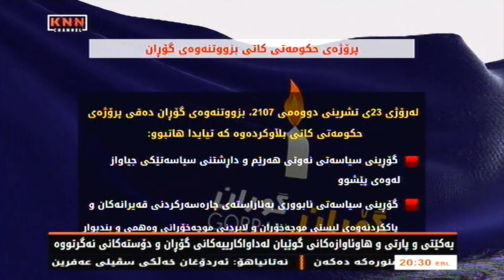یه‌كێتی‌و پارتی فرسه‌تیان هێناو سته‌می پاشه‌كه‌وتیان به‌سه‌ر فه‌رمانبه‌راندا سه‌پاند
گۆڕان‌و دۆسته‌كانی هه‌میشه‌ دژی سته‌می پاشه‌كه‌وتی موچه‌ وه‌ستاونه‌ته‌وه‌
چه‌ندین جار گۆڕان داوای لابردنی سته‌می پاشه‌كه‌وتی موچه‌ی كردووه‌
یه‌كێتی‌و پارتی‌و هاوئاوازه‌كانی گوێیان له‌ داواكارییه‌كانی گۆڕان‌و دۆسته‌كانی نه‌گرتووه‌

یه‌كێتی‌و پارتی وه‌ك ئیشی هه‌میشه‌یان كه‌ فرسه‌ت ده‌هێنن، نه‌مانی بزوتنه‌وه‌ی گۆڕان‌و داخستنی په‌رله‌مانیان به‌فرسه‌ت زانی تا سته‌می پاشه‌كه‌وتی موچه‌ به‌سه‌ر فه‌رمانبه‌راندا بسه‌پێنن، به‌ره‌ی گۆڕان‌و دۆسته‌كانیشی له‌سه‌ر وه‌ختی ئه‌و سته‌مه‌وه‌ چه‌ندین جار دژی وه‌ستاونه‌ته‌وه‌، كه‌چی به‌ره‌ی پارتی‌و یه‌كێتی‌و هاوئاوازه‌كانیان، نه‌ك هه‌ر ئه‌و سته‌مه‌یان لانه‌برد، به‌ڵكو تابێت كاته‌كه‌شی درێژده‌كه‌نه‌وه‌.

هه‌ر له‌گه‌ڵ به‌رزكردنه‌وه‌ی دروشمی به‌ره‌و ده‌سه‌ڵات له‌سه‌روبه‌ندی هه‌ڵبژاردنه‌ په‌رله‌مانیه‌كه‌ی 21 ئه‌یلولی ساڵی 2013 له‌لایه‌ن بزووتنه‌وه‌ی گۆڕانه‌وه‌، ده‌سه‌ڵاتدارانی هه‌ردوو حزبی پارتی‌و یه‌كێتی هه‌موو توانایه‌كی خۆیان خسته‌گه‌ڕ  بۆ ته‌گه‌ره‌خستنه‌ به‌رده‌م بزووتنه‌وه‌ی گۆڕان بۆ ئه‌وه‌ی نه‌ڕواته‌ ده‌سه‌ڵات‌و له‌كاتی رۆشتنیشیدا به‌ هه‌موو شێوه‌یه‌ك ئه‌زموونی حوكمڕانییه‌كه‌ی شكست پێبهێنن.

به‌ڵام بزوتنه‌وه‌ی گۆڕان به‌ ده‌نگی ده‌نگده‌ره‌كانی توانی چه‌ند وه‌زاره‌ت‌و ده‌سته‌یه‌ك وه‌ربگرێت.

 له‌گه‌ڵ به‌شداریكردنی له‌ حكومه‌تدا، گۆڕان هه‌وڵی‌ ته‌واوه‌تیدا بۆ جێبه‌جێكردنی ئه‌و دروشمانه‌ی كه‌ هه‌ڵیگرتبوون، به‌ڵام ده‌سه‌ڵات وه‌ك هه‌میشه‌ كه‌وتنه‌ رێگریكردن‌و دروستكردنی ده‌یان قه‌یران‌و گرفتی ئابووری‌و سیاسی ته‌نها بۆ ئه‌وه‌ی گۆڕان شكستبهێنێت، بۆ نمونه‌ له‌ قه‌یرانی سه‌رۆكایه‌تی هه‌رێمدا، كه‌ پێشوتر یه‌كێتی ماوه‌ی 2 ساڵی بۆ ته‌مه‌نی سه‌رۆكایه‌تی مه‌سعود بارزانی درێژكردبۆوه‌، گۆڕان وازی له‌ بنه‌ما سه‌ره‌كیه‌كانی خۆی نه‌هێناو جگه‌ له‌سیسته‌می په‌رله‌مانی به‌هیچ سیسته‌مێكی تر رازی نه‌بوو، دواجاریش پارتی ده‌رگای په‌رله‌مانی داخست‌و له‌رۆژی 12ی ئۆكتۆبه‌ری 2015 وه‌زیره‌كانی گۆڕانی دوورخسته‌وه‌و نه‌یهێشت د.یوسف محه‌مه‌د، سه‌رۆكی په‌رله‌مان، بڕواته‌وه‌ بۆ هه‌ولێر.

یه‌كێتی‌و پارتی‌و هاوئاوازه‌كانیان نه‌بوونی گۆڕانیان له‌حكومه‌ت‌و په‌رله‌مان قۆسته‌وه‌و، وه‌كچۆن هه‌میشه‌ فرسه‌ت ده‌هێنن له‌غیابی گۆڕان له‌په‌رله‌مان‌و حكومه‌ت فرسه‌تیان هێنا‌و سته‌می پاشه‌كه‌وتی موچه‌یان سه‌پاند، له‌و رۆژه‌شه‌وه‌ بزوتنه‌وه‌ی گۆڕان دژی ئه‌وه‌بووه‌و ده‌یان به‌یاننامه‌و راگه‌یاندراوی بڵاوكردۆته‌وه‌و داوایكردووه‌ سته‌می پاشه‌كه‌وت هه‌ڵبگیرێت.
بۆ نمونه‌،
• له‌ رۆژی 12ی ئابی ساڵی 2017 جڤاتی نیشتیمانی بزووتنه‌وه‌ی گۆڕان چه‌ند خاڵێك ده‌خاته‌ڕوو بۆ چاره‌سه‌ری قه‌یرانی هه‌رێم.
1/ هه‌ڵوه‌شاندنه‌وه‌ی بڕیاری پاشه‌كه‌وتی موچه‌ كه‌ حكومه‌تی هه‌رێم به‌نایاسایی به‌سه‌ر خه‌ڵكی كوردستاندا سه‌پاندوویه‌تی.
2/ ده‌سته‌به‌ركردنی شه‌فافیه‌ت له‌داهاتی نه‌وت‌و غاز‌و داهاته‌ ناوخۆییه‌كانی دیكه‌.
له‌ رۆژی 4ی ئه‌یلولی 2017 گۆڕان‌و كۆمه‌ڵی ئیسلامی راگه‌یاندراوێكیان بڵاوكرده‌وه‌ تیایدا هاتبوو:
• هه‌ردوولا جه‌خت له‌سه‌ر هه‌ڵوه‌شاندنه‌وه‌ی بڕیاری پاشه‌كه‌وتی موچه‌و چاككردنی گوزه‌رانی خه‌ڵك ده‌كه‌ین.

له‌ رۆژی 19ی ئه‌یلولی 2017، فراكسیۆنی گۆڕان، له‌ په‌رله‌مانی كوردستان رایگه‌یاند: ئه‌وان به‌شداری دانیشته‌كانی په‌رله‌مان سه‌باره‌ت به‌ پاشه‌كه‌وتی موچه‌ ناكه‌ن، چونكه‌ سه‌رۆكایه‌تی حكومه‌ت به‌نایاسایی بڕیاری پاشه‌كه‌وتی موچه‌ی داوه‌و له‌ئاسایبوونه‌وه‌ی په‌رله‌ماندا ده‌بێت بانگهێشتبكرێن.

له‌ رۆژی 13ی تشرینی دووه‌می 2017  گۆڕان‌و كۆمه‌ڵ جارێكیتر راگه‌یاندراوێكیان بڵاوكرده‌وه‌ تیایدا داوایانكردبوو:
• حكومه‌تێكی كاتی پێكبێت‌و ئه‌ركی باشكردنی گوزه‌رانی هاوڵاتیان‌و دابینكردنی ته‌واوی‌ موچه‌ی فه‌رمانبه‌ران بێت.

له‌ رۆژی 23ی تشرینی دووه‌می 2107، بزووتنه‌وه‌ی گۆڕان ده‌قی پرۆژه‌ی حكومه‌تی كاتی بڵاوكرده‌وه‌ كه‌ تیایدا هاتبوو:
* گۆڕینی سیاسه‌تی نه‌وتی هه‌رێم‌و داڕشتنی سیاسه‌تێكی جیاواز له‌وه‌ی پێشوو.
* گۆڕینی سیاسه‌تی ئابووری به‌ئاراسته‌ی چاره‌سه‌ركردنی قه‌یرانه‌كان‌و پاككردنه‌وه‌ی لیستی موچه‌خۆران‌و لابردنی موچه‌خۆرانی وه‌همی‌و بندیوار.

له‌ رۆژی 29ی كانونی یه‌كه‌می 2017، پاش ئه‌وه‌ی گۆڕان له‌ شه‌ڕی ئیراده‌دا سه‌ركه‌وت، تیمی وه‌زاری بزوتنه‌وه‌ی گۆڕان ده‌ستیان له‌كاركێشایه‌وه‌و رایانگه‌یاند:
* به‌شداری گۆڕان له‌سه‌ر بنه‌مای هاوبه‌شی راسته‌قینه‌و سه‌روه‌ری یاساو به‌دامه‌زراوه‌یكردنی دام‌و ده‌زگاكانی حكومه‌ت‌و نه‌هێشتنی دوو ئیداره‌یی‌و چاكسازیكردن‌و باشتركردنی ژیان‌و گوزه‌رانی خه‌ڵك بووه‌، به‌ڵام جێبه‌جێ نه‌كران‌و حكومه‌ت هیچ پرۆژه‌و پلانێكی راسته‌قینه‌ی نه‌بوو بۆ چاره‌سه‌ری قه‌یرانه‌كان، به‌ تایبه‌تیش قه‌یرانی دارایی‌و موچه‌، بۆیه‌ ده‌ستله‌كاركێشانه‌وه‌مان له‌حكومه‌ت راده‌گه‌یه‌نین.

ئێستاو وه‌ك ئه‌وه‌ی بینیمان، له‌ به‌رامبه‌ر هه‌موو ئه‌و هه‌وڵانه‌ی به‌ره‌ی گۆڕان‌و دۆسته‌كانی بۆ هه‌ڵوه‌شانه‌وه‌ی پاشه‌كه‌وتی موچه‌، كه‌چی پارتی‌و یه‌كێتی‌و هاوئاوازه‌كانی نه‌ك هه‌ر گوێیان نه‌گرت، به‌ڵكو هێنده‌ی تر ده‌ستیان نایه‌ بیناقاقای خه‌ڵك‌و موچه‌خۆران‌و سته‌می موچه‌یان درێژتر كرده‌وه‌.